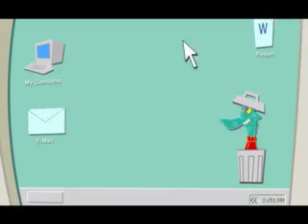WIZ KID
Development trailer created by Copernicus Studios 2003
-Wayne is an average kid who accidentally receives a high tech USB computer portal generator that allows him to go 'INLINE" (as opposed to 'online') to help himself and others. The only drawback is that silly GATOR and SPAM are always popping up and chasing him around cyberspace when he is trying to solve the problem.